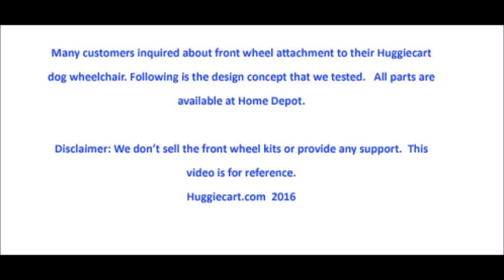Huggiecart Dog Wheelchair Front Wheel Attachment DIY